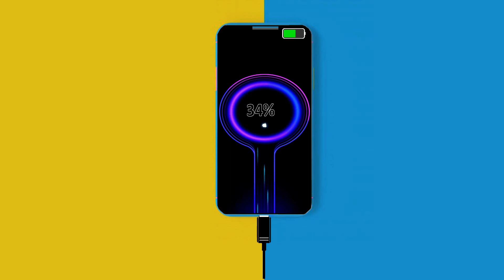Low Battery compilation 02 | Battery Lowing 100 to 0 | Charging 0 to 100 Battery